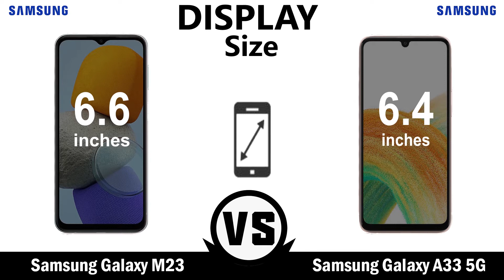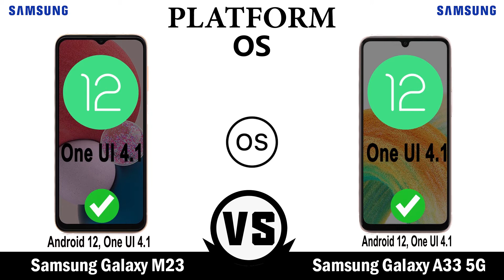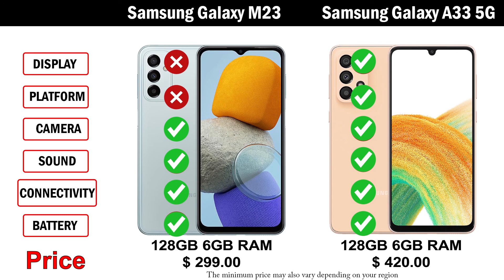Samsung Galaxy M23 VS Samsung Galaxy A33 5G Which is Better for You ?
Samsung Galaxy M23 VS Samsung Galaxy A33 5G |
Animated Slideshow Video  |
Full Specs Comparison | Which is Better For You ?

Video Content:
00:00 Intro
00:07 Display
01:21 Platform
02:13 Camera
02:48 Sound
03:08 Connectivity
04:25 Battery
04:50 Result and Price

Samsung Galaxy M23 VS Samsung Galaxy A33 5G Comparison

Samsung Galaxy A33 5G Spece
DISPLAY
   Super AMOLED
   6.4 inches,
  1080 x 2400 pixels, 20:9 ratio
  411 ppi density
PLATFORM
       Octa-core (2.4 GHz & 2.0 GHz)
       Android 12, One UI 4.1
 MEMORY ( thus the price also changes )
           128GB 6GB RAM
           128GB 8GB RAM
           256GB 8GB RAM
MAIN CAMERA
     48 MP, f/1.8, 26mm (wide), 1/2.0", 0.8µm, PDAF, OIS
       8 MP, f/2.2, 123˚, (ultrawide), 1/4.0", 1.12µm
       5 MP, f/2.4, (macro)
       2 MP, f/2.4, (depth)
BATTERY

Samsung Galaxy M23 Spece
DISPLAY
      TFT
      6.6 inches,
      1080 x 2408 pixels, 20:9 ratio
      400 ppi density
PLATFORM
    Octa-core (2.2 GHz & 1.8 GHz)
          128GB 4GB RAM
          128GB 6GB RAM
MAIN CAMERA
    50 MP, f/1.8, (wide), PDAF
      8 MP, f/2.2, (ultrawide), 1/4", 1.12µm
      2 MP, f/2.4, (depth)
BATTERY